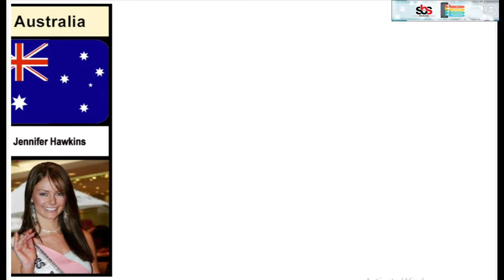Miss Universe Winners From Different Countries | Side By Side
for purposes such as news reporting, data comparisons, and research data,
The videos that are made on this channel are only to get information for Entertainment and Knowledge.

►Note:➜
All Videos on this Channel owned by  " Side By Side " Please note that all the media and content use in this channel to entertain people with valuable information.